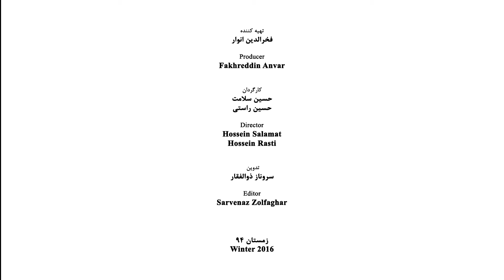Ghobad Shiva - Part 04 - قباد شیوا - قسمت چهارم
قباد شیوا
زاده 1319
متولد همدان